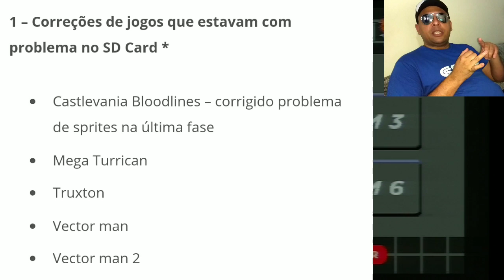TESTE DA ATUALIZAÇÃO 2.0 DA TECTOY (NOVO MEGA)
Fala meus amigos, estamos de volta com mais um teste no novo mega drive, da tectoy. Desta vez iremos testar a novíssima atualização oficial 2.0 da TecToy, para o novo mega drive.
Vamos ver quais foram as melhorias implementadas, vem com o tio

Blog do Neto - NOVO (Futuras atualizações, somente nesse aqui)